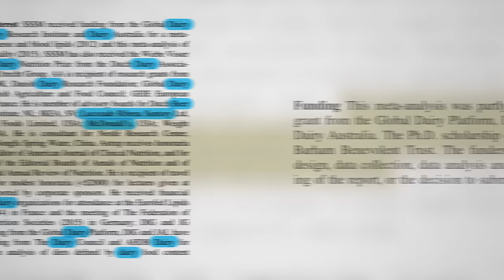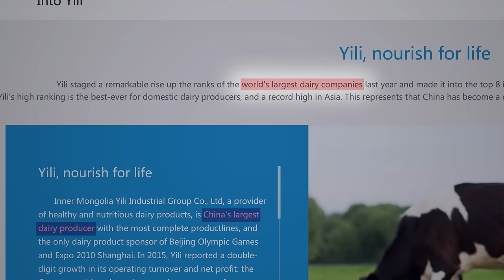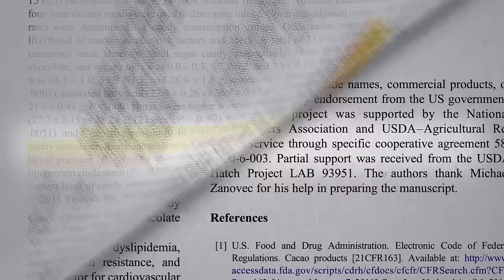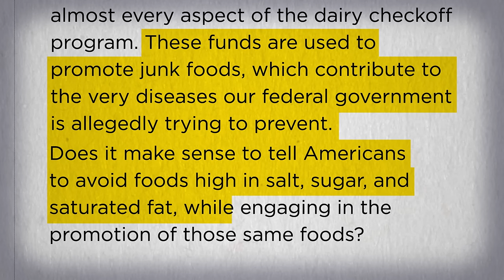Is Cheese Really Bad for You?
What about the recent studies that show cheese has neutral or positive health effects?

Just because study is industry-funded doesn’t necessarily mean it’s bad science, though. Compared to What? and How the Dairy Industry Designs Misleading Studies

Here is the series I mentioned in the video

Have a question about this video? and someone on the NutritionFacts.org team will try to answer it.

Want to get a list of links to all the scientific sources used in this video? You’ll also find a transcript and acknowledgments for the video, my blog and speaking tour schedule, and an easy way to search (by translated language even) through our videos spanning more than 2,000 health topics.

Image credit: lipefontes0 / Pixabay